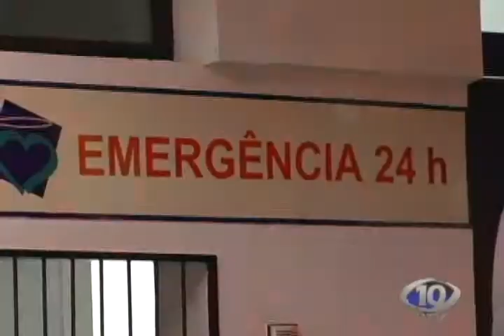AVI AUTO X MOTO VL STA IZABEL FERIMENTOS LEVES